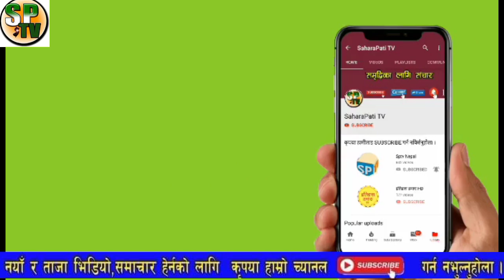भरखरै रास्ट्रपति र प्रधानमन्त्रीलाई सर्बोच्च अदालतले काट्यो पत्र अब यस्तो सम्मको जवाफ दिनु पर्ने